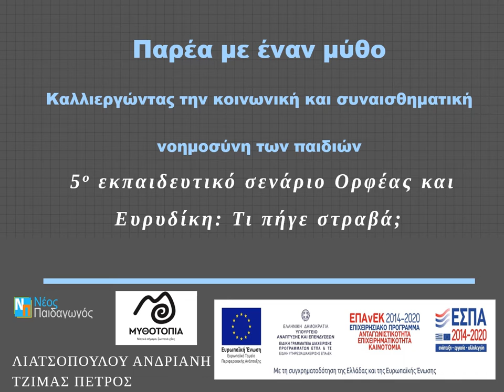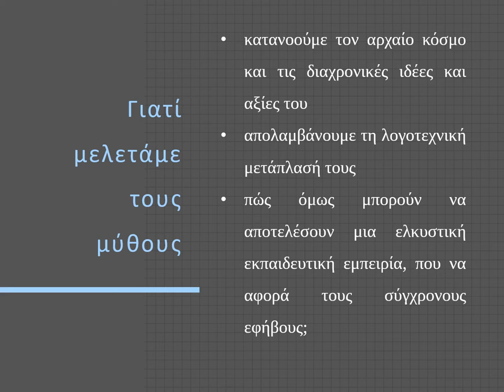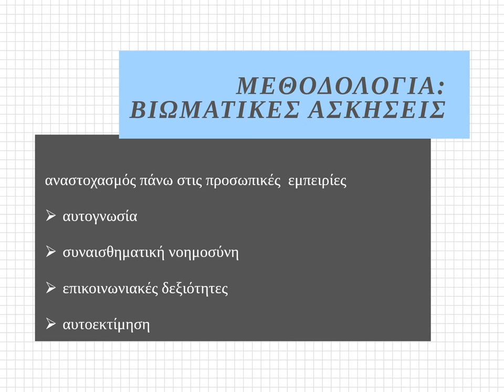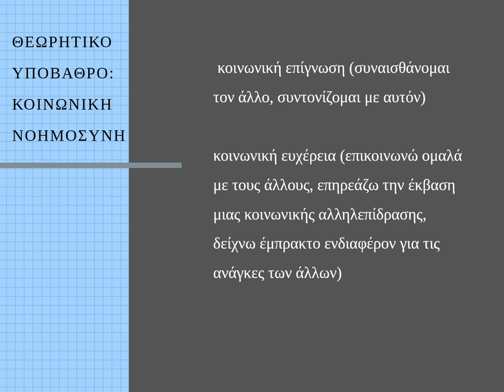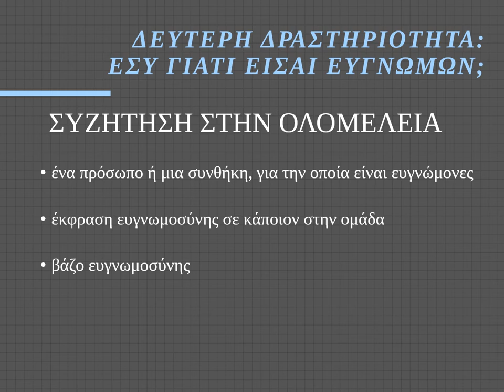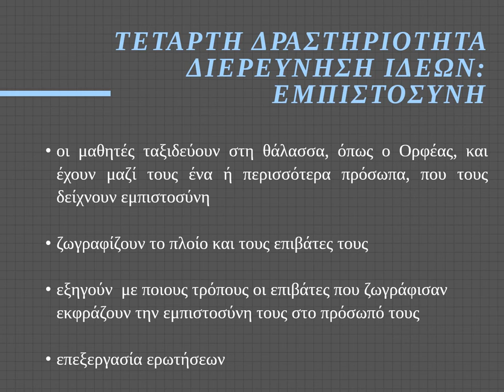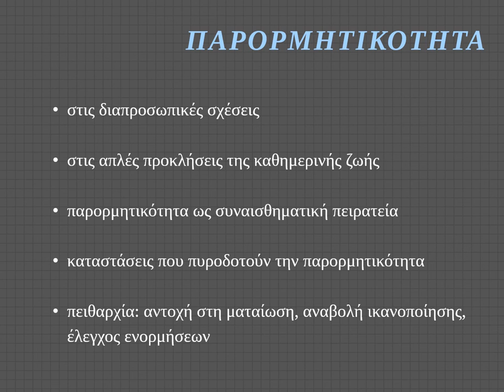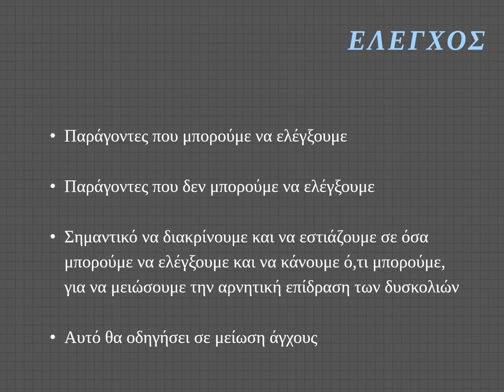10.Θ.Ε. Παρέα με έναν μύθο! Καλλιεργώντας την Κοινωνική και Συναισθηματική Νοημοσύνη των Παιδιών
10.Θ.Ε. Παρέα με έναν μύθο! Καλλιεργώντας την Κοινωνική και Συναισθηματική Νοημοσύνη των Παιδιών

5ο Εκπαιδευτικό Σενάριο

Λιατσοπούλου Ανδριανή, Υποψήφια Διδάκτορας Τ.Ε.Φ. Δ.Π.Θ.

Τζίμας Πέτρος, Ms Λατινική Φιλολογία Τ.Ε.Φ. Δ.Π.Θ.

Περίληψη

Στην παρούσα εισήγηση παρουσιάζεται ένα από τα οχτώ εκπαιδευτικά σενάρια του εκπαιδευτικού προγράμματος συναισθηματικής και κοινωνικής αγωγής «Παρέα με έναν Μύθο!». Το εκπαιδευτικό αυτό πρόγραμμα βασίζεται σε αρχαίους μύθους της Ανατολικής Μακεδονίας και Θράκης και αναπτύχθηκε στα πλαίσια του Ερευνητικού Προγράμματος «Μυθολογικές Διαδρομές στην Ανατολική Μακεδονία και Θράκη» (MIS5047101), που υλοποιείται από το Τμήμα Ελληνικής Φιλολογίας του Δημοκριτείου Πανεπιστημίου Θράκης και το ερευνητικό κέντρο «Αθηνά». Αρχικά παρουσιάζεται το σκεπτικό πίσω από τον σχεδιασμό του προγράμματος, το οποίο επιχειρεί να συνδυάσει τους αρχαίους ελληνικούς μύθους με δραστηριότητες κοινωνικής και συναισθηματικής αγωγής. Στη συνέχεια παρουσιάζεται το πέμπτο σενάριο του προγράμματος, το οποίο βασίζεται στον μύθο του Ορφέα και της Ευρυδίκης όπως τον παραδίδει ο Οβίδιος στο δέκατο βιβλίο των Μεταμορφώσεων. Το σενάριο αυτό διερευνά έννοιες σημαντικές για την ψυχική ευημερία των παιδιών και των εφήβων.

Λέξεις-Κλειδιά: Μύθοι, πρόγραμμα συναισθηματικής και κοινωνικής αγωγής, βιωματική μάθηση.

Along with a myth! Cultivating Children's Social and Emotional Intelligence
5th Learning Scenario

Summary

The aim of this paper is to present one of the eight educational scenarios, which form the educational program of emotional and social education “Along with a myth!” This educational program is based on ancient myths of East Macedonia and Thrace and is developed in the context of the Research Program “Mythological Routes in Eastern Macedonia and Thrace” (MIS5047101), which is implemented by the Department of Greek Philology of the Democritus University of Thrace and the Research Center “Athena”. Initially, the concept behind the design of the program is presented, which attempts to combine ancient Greek myths with social and emotional education activities. Subsequently, the fifth scenario of the program is described, which is based on the myth of Orpheus and Eurydice, as it is presented by Ovid in the tenth book of Metamorphoses. This scenario investigates important concepts concerning the mental well-being of children and adolescents.